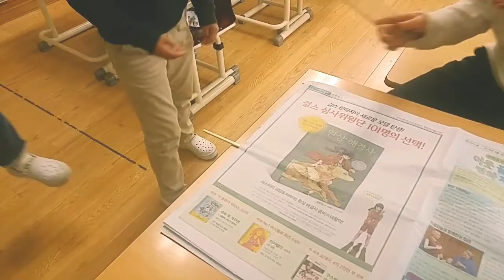청포샘과 과학논술^^ 압력 실험 실패 영상^^ 실패는 도전의 보약^^